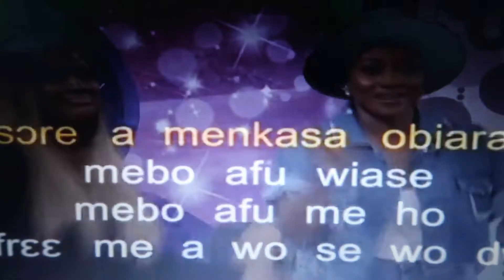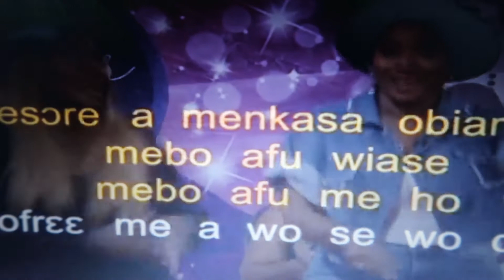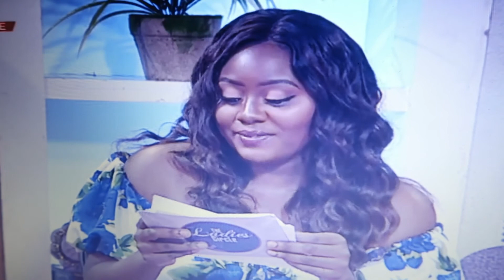BACK TO THE WORK OUTS! | Accra Diaries 47